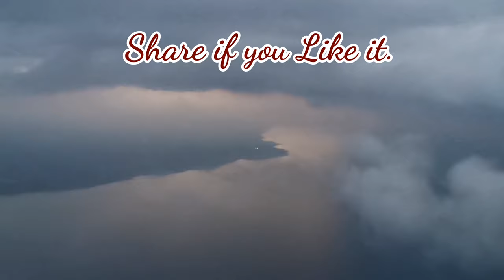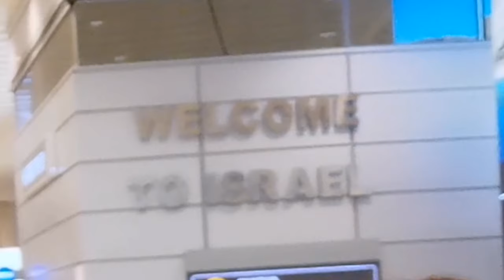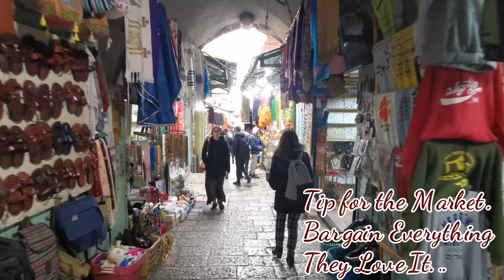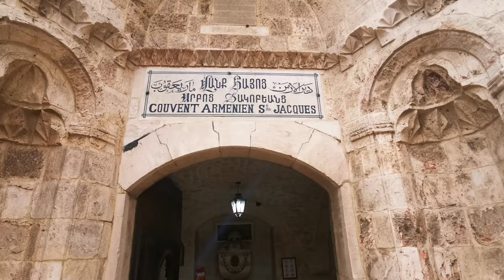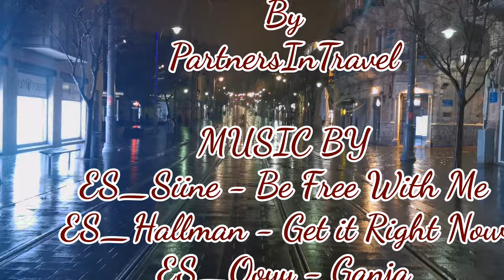Jerusalem Travel Day 1 (2020)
3 Days  at Jerusalem 2020.
Old Jerusalem is divided into 4 quarters. The Jewish, Muslim, Christian and Armenian.
We take you through MahaneYehudaMarket.
Jerusalem has a special energy about it. You feel it when you walk through it.Every narrow street has thousands of years of history.

Next Videos

Jerusalem,Israel Travel Day 2 & 3

Jerusalem,Israel Nightlife and Streetfood.

ES_Be free with me - siine
ES_Get it Right now - Hallman
ES_Ganja - Ooyy
ES_Marrakesh - Runes Dale